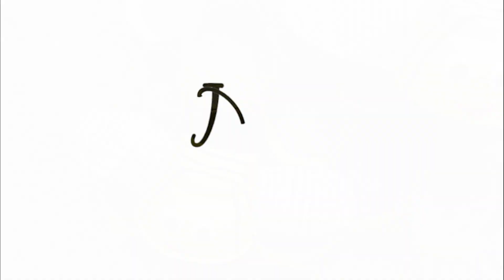Κατασκευές με θέμα την μέλισσα - Bee crafts for kids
Αχ μελισσούλα μελισσάκι
Η μέλισσα θεωρείται το σπουδαιότερο έντομο για τον άνθρωπο αλλά και για την φύση.

Η μέλισσα στην Ελληνική μυθολογία και την ποίηση.

Τη μέλισσα την συναντάμε και σε πολλές παροιμίες & εκφράσεις ("Αγάλι αγάλι γίνεται η αγουρίδα μέλι." - "Να σε κάψω Γιάννη, να σ’αλείψω μέλι." - "Ξύδι χάρισμα,γλυκό σαν μέλι." - "Ολα έγιναν μέλι-γάλα."), σε στιχάκια («Αγγελικούλα ζάχαρη Αγγελικούλα μέλι, Αγγελικούλα κρύο νερό που πίνουν οι αγγέλοι») σε μαντινάδες («Μακάρι να ΄σουν μέλισσα, που ήσουνα χαμένη, να κάνω την καρδιά κελί να ΄ρθεις να κάμεις μέλι»), αινίγματα (Μικρή – μικρή νοικοκυρά μεγάλη πίτα φτιάχνει. Τι είναι;), σε τραγούδια (Μελίνα Κανά - Αχ Μελισσούλα, Η Επιστροφή Του Τεμπέλη Δράκου), σε ομαδικά παιχνίδια (Περνά, περνά η μέλισσα), σε παιδικές σειρές (Μάγια η μέλισσα).

Οι μέλισσες ανήκουν στην κατηγορία των εντόμων που παρουσιάζουν σαφή ιεράρχηση και ζουν σε μεγάλες οικογένειες, μέσα σε κυψέλες. Σε κάθε οικογένεια υπάρχει μια "βασίλισσα", που έχει σαν μοναδική αποστολή, να εξασφαλίζει τον πολλαπλασιασμό της οικογένειας. Η οικογένεια, έχει επίσης μερικούς αρσενικούς, τους κηφήνες. Οι κηφήνες αποτελούν περίπου το 10% της κυψέλης και έχουν ως μοναδικό σκοπό, να γονιμοποιήσουν μόνο μια φορά τη βασίλισσα. Στη συνέχεια, επειδή μετά την ολοκλήρωση της πράξης, αποκολλώνται τα γεννητικά τους όργανα, πεθαίνουν.
Τέλος, κάθε οικογένεια αποτελείται από μερικές χιλιάδες θηλυκές μέλισσες, οι οποίες στην πλειοψηφία τους είναι στείρες και λέγονται "εργάτριες". Οι εργάτριες, που αποτελούν και το βασικό πληθυσμό, έχουν πολλές και σύνθετες αποστολές, αρχίζοντας από τη δημιουργία των αποθεμάτων τροφών, τον καθαρισμό της κυψέλης, την φροντίδα - περιποίηση των προνυμφών, τη φροντίδα της βασίλισσας, το κτίσιμο των κελιών, τη συλλογή τροφής, τη συλλογή γύρης, τροφοί των κηφήνων μέχρι τη φύλαξη της κυψέλης.
Οι μέλισσες μπορούμε να πούμε ότι είναι «γενετικά προγραμματισμένες» να εκτελούν εργασίες με έναν και μοναδικό σκοπό: την επιβίωση του μελισσιού. Δεν εκτελούν καμία εργασία αν δεν δεχθούν τα κατάλληλα ερεθίσματα. Ανάλογα με τα ερεθίσματα που δέχονται από άλλες μέλισσες ή το περιβάλλον, κάνουν τις κατάλληλες εργασίες. Οι αντιδράσεις τους είναι πραγματικά αξιοθαύμαστες, καθώς γίνονται σε μερικά χιλιοστά του δευτερόλεπτου. H κατανομή των εργασιών γίνεται ανάλογα με την ηλικία της κάθε μέλισσας.
Τα προϊόντα που μας δίνουν οι μέλισσες συλλέγοντας γύρη είναι το μέλι, ο βασιλικός πολτός, η πρόπολη και το κερί, πολύ χρήσιμα και θρεπτικά συστατικά.

Οι μέλισσες αποτελούν μέχρι σήμερα έναν άγνωστο κόσμο. Ενώ, πρόκειται για τέλεια οργανωμένη κοινωνία, δεν είναι ακόμη γνωστός ο τρόπος λειτουργίας και συνεννόησης. Το ότι οι μέλισσες συνεννοούνται μεταξύ τους είναι πέρα από κάθε αμφιβολία. Το ερώτημα που εξακολουθεί να παραμένει είναι το πώς γίνεται αυτό.
Μέχρι σήμερα, έχει λυθεί το μυστήριο του προσανατολισμού και της ειδοποίησης ότι κάπου υπάρχει γύρη ή νέκταρ. Και όχι μόνο αυτό, αλλά και τι είδος και σε ποια ποσότητα. Έτσι αν κάποια μέλισσα βρει νέκταρ, δεν θα ειδοποιήσει ολόκληρο το μελίσσι, αλλά όσες είναι αρκετές, για να μαζέψουν το νέκταρ. Ο προσανατολισμός τους γίνεται με την πόλωση του φωτός. Όσον αφορά την επικοινωνία μεταξύ τους, υπάρχει ένα ολόκληρο σύστημα κινήσεων, ένα είδος "χορού", που εκτελεί η πρώτη μέλισσα που βρήκε την πηγή της τροφής. Οι υπόλοιπες εργάτριες παρακολουθούν το χορό, τον ερμηνεύουν και πετούν κατευθείαν, χωρίς να χάσουν το δρόμο τους.

Σύμφωνα με πρόσφατες μελέτες οι μέλισσες βρίσκονται σε κατάσταση κινδύνου και ήδη έχουν αφανιστεί κατά 90% (αποψίλωση δασών, έλλειψη ασφαλών χώρων για φωλιές, έλλειψη λουλουδιών, φυτοφάρμακα). Ο αγροτικός κόσμος εξαρτάται κατά 70% από αυτά τα έντομα. Εβδομήντα στα εκατό τρόφιμα που παράγονται σχετίζονται με κάποιο τρόπο με τις μέλισσες. Η επικονίαση, η διαδικασία δηλαδή που πραγματοποιείται η γονιμοποίηση στα φυτά, τρέφει εκατομμύρια ζώα. Χωρίς αυτές η πανίδα θα εξαφανιστεί. Κάτι το οποίο θα οδηγήσει σε τροφική καταστροφή.

Με απόφαση του ΟΗΕ, έπειτα από πρόταση της Ένωσης Σλοβένων Μελισσοκόμων, οι μέλισσες εορτάζονται κατά την Παγκόσμια Ημέρα της Μέλισσας, στις 20 Μαΐου. Σκοπός είναι να γνωστοποιηθούν στην παγκόσμια κοινή γνώμη τα οφέλη των μελισσών και των λοιπών επικονιαστών στον άνθρωπο, το περιβάλλον και τον πολιτισμό και να προωθηθούν δράσεις για την προστασία τους. Η συνεισφορά της μέλισσας στην ανθρωπότητα και την επιβίωσή της είναι παγκοσμίως αναγνωρισμένη. «Αν οι μέλισσες εξαφανιστούν, το ανθρώπινο είδος θα εξαφανιστεί μέσα σε τέσσερα χρόνια» φέρεται να έχει δηλώσει ο Albert Einstein. Η επιλογή της 20ης Μαΐου ως Παγκόσμιας Ημέρας Μέλισσας συμπίπτει με τη γέννηση το 1734 του Σλοβένου ζωγράφου και μελισσοκόμου Anton Janša , που θεωρείται ένας από τους πρωτοπόρους της σύγχρονης μελισσοκομίας.